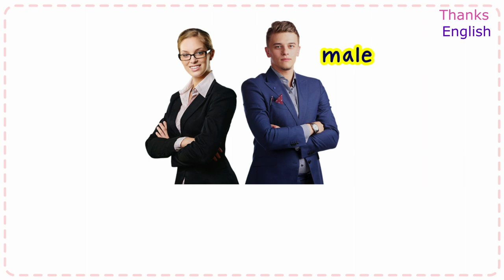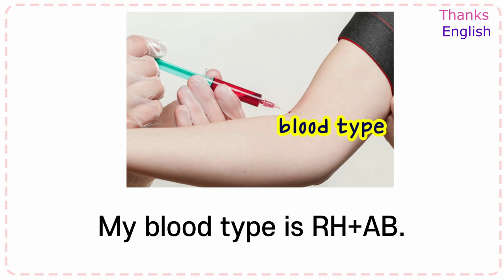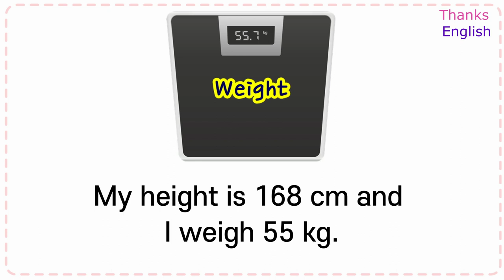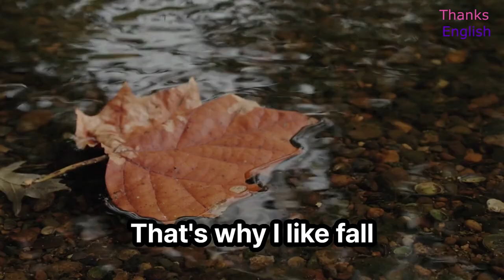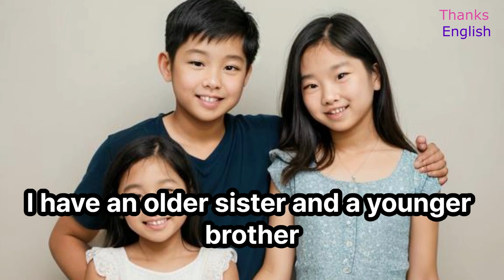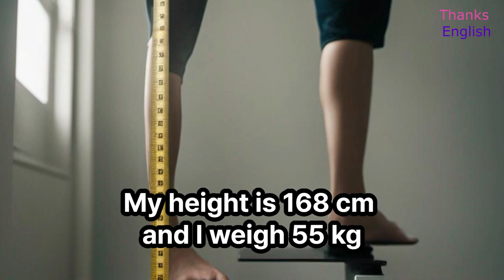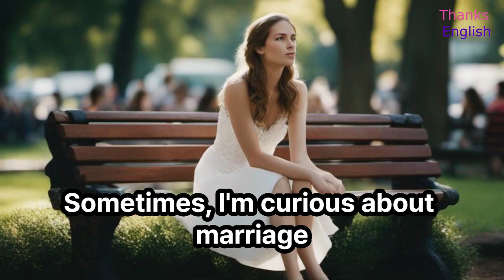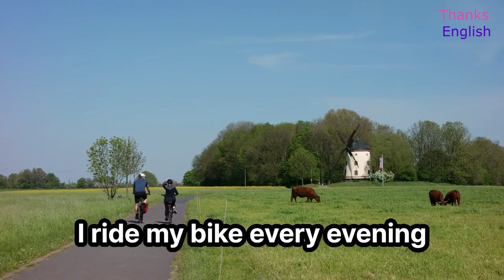learn English though story 09.My introduction/improve your English/easy English interest story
"Thanks English: 09. My introduction